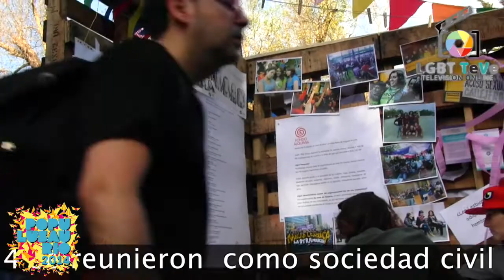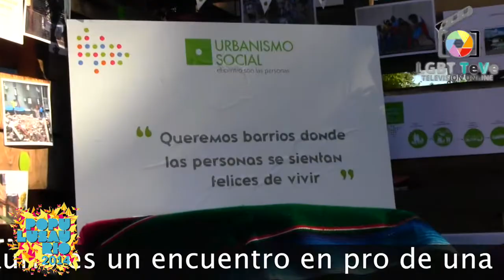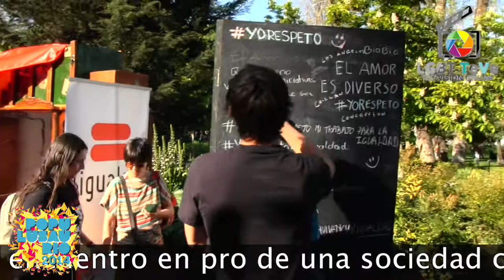POPULUSAURIO 2014 - LGBT TeVe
Somos 22 organizaciones conscientes de la fuerza de la sociedad civil en Chile, comprometidas con la diversidad, el bien común, y con una mejor democracia.